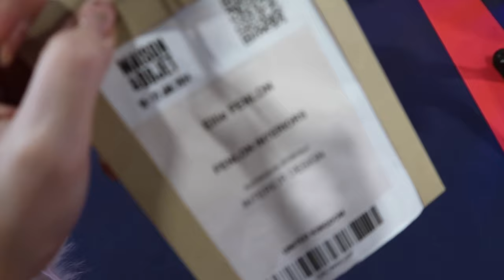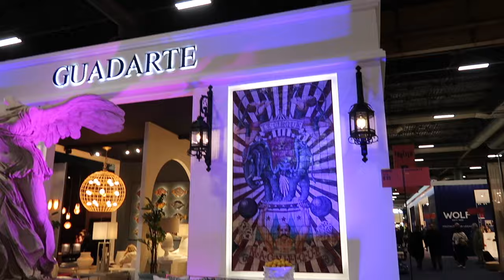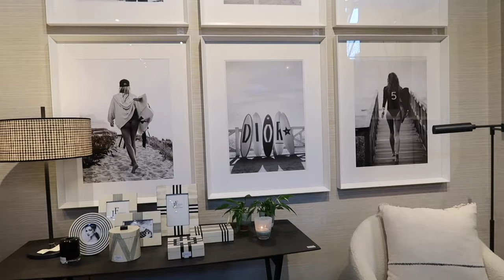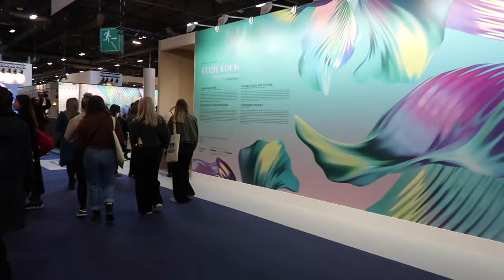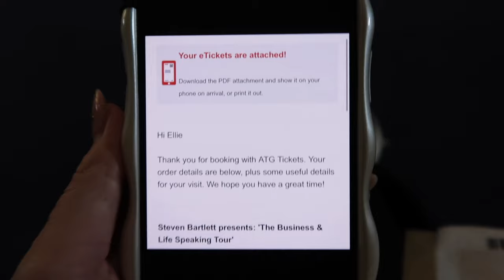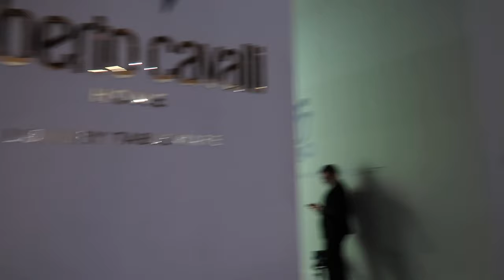PARIS VLOG! Come with me to explore MAISON & OBJET one of the biggest interior shows in europe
Paris Vlog i was shocked at my experience to say the least however Maison & objet was amazing so much luxury interior inspo with big names like baobab and Jonathan Adler... manifesting being a speaker here next year best practice my french!

Paris and the Eiffel tower was intresting but am sure youll see for yourself many more vids can be found on my tiktok & insta @FenlonInteriors

LISTEN TO MY PODCAST HERE (SELECT YOUR CHOSEN STREAM)